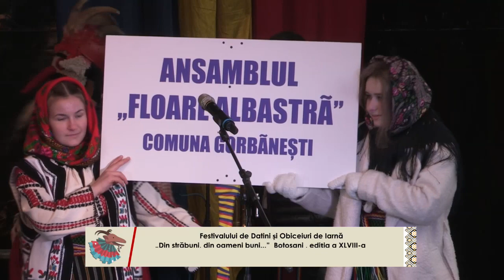DATINI SI OBICEIURI BOTOSANI 17.12.2023 3